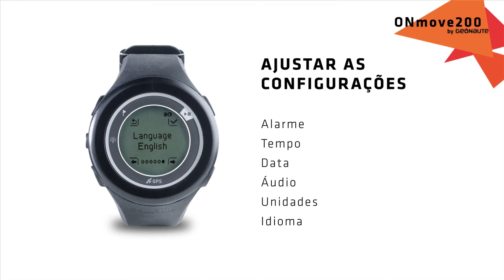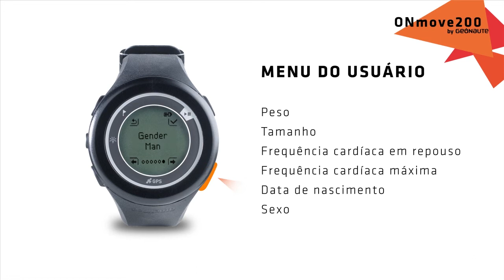BR - SAV ONMOVE 200 - Como ajustar suas configurações pessoais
Como ajustar suas configurações pessoais